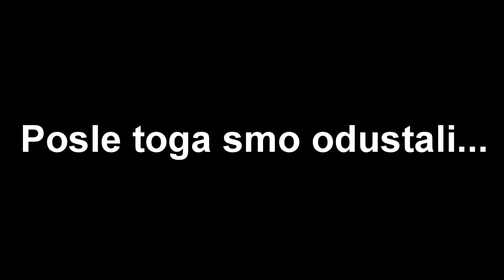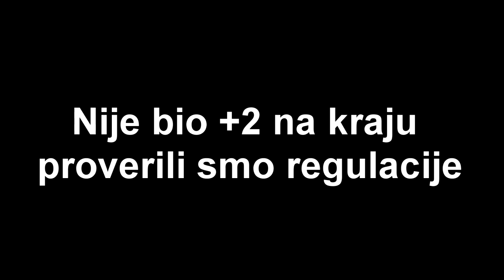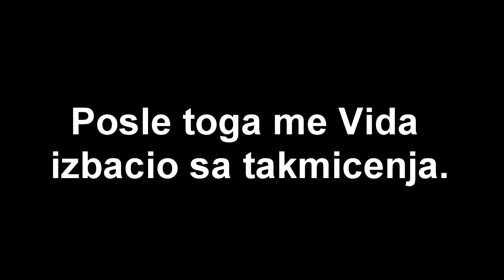Osijek ReOpen 2021 Vlog!